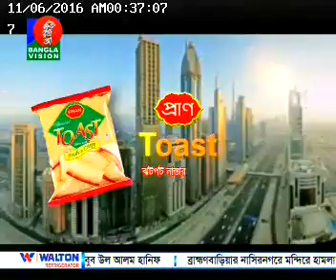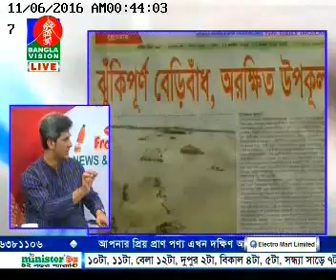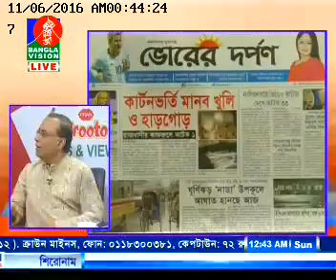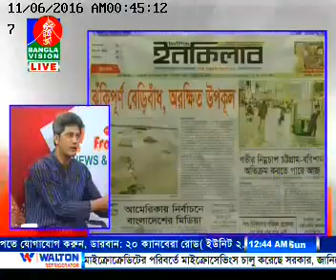GOLAM MORTOZA-BANGLA VISSION NEWS & VIEWS-05 NOV 2016.